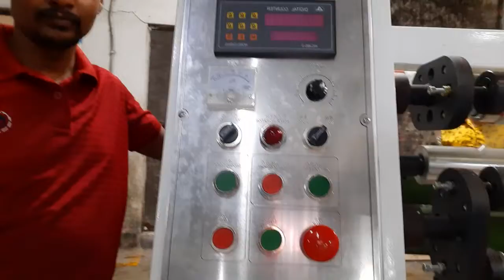NZ group (NZ accessories new gum tape machine setup)(2)